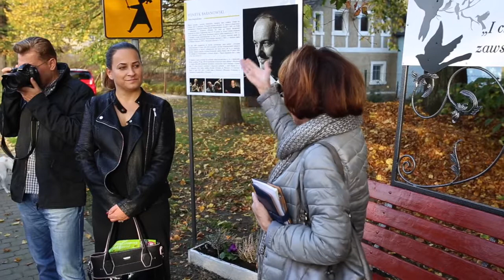Bolec.Info Henryk Baranowski ma swoją ławkę w Kliczkowie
Dzięki staraniom sołtysa, lokalnej społeczności, władz gminy i Jadwigi Szczurowskiej w piątek w Kliczkowie postawiono ławkę Henryka Baranowskiego, artysty, który wychowywał się w tej miejscowości.

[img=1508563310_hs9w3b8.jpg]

Przy ławce umiejscowionej przy drodze do Zamku Kliczków, nieopodal domu w który mieszkał Henryk Baranowski, na którym w 2014 roku umieszczono tablicę pamiątkową, postawiono dużą ławkę i tablice przypominające wizerunek, życie i osiągnięcia twórcze artysty. Nad nią umieszczono cytat z wiersza artysty (foto powyżej).

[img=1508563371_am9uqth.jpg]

Na skromnej uroczystości pojawili się przyjaciele reżysera oraz jego żona, córka i wnuk. Było wzruszająco a aktor Jerzy Janeczek przeczytał fragment z twórczości Stanisława Wyspiańskiego. Kilka zdjęć z uroczystości znajdziecie TUTAJ a to materiał wideo z niej: